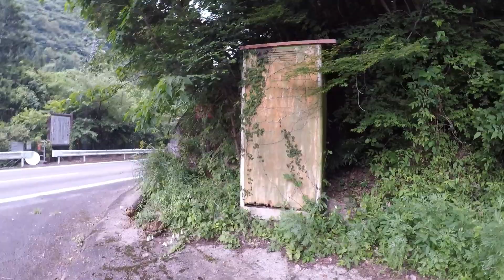開けることが出来ない、廃れた仮設トイレがあった！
こんなところに仮設トイレがあるのも疑問だし、
岩があって扉が開かないのも疑問。
動く岩ではなさそうだし・・・。